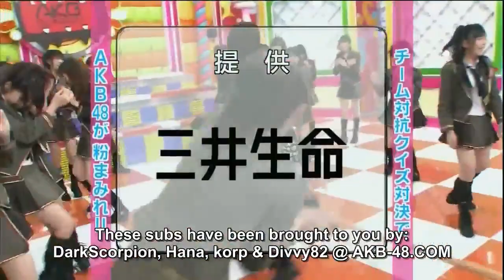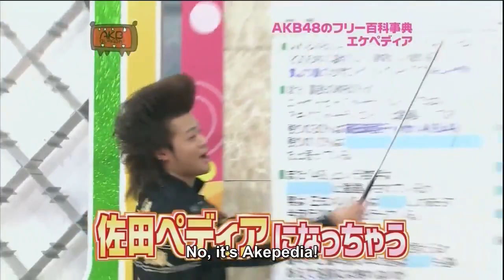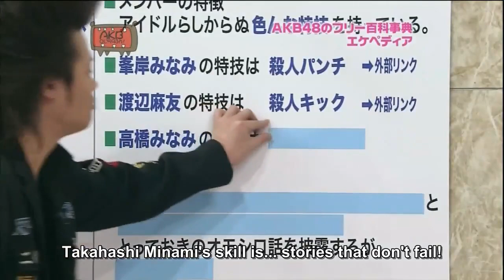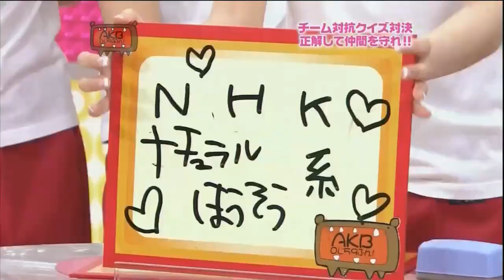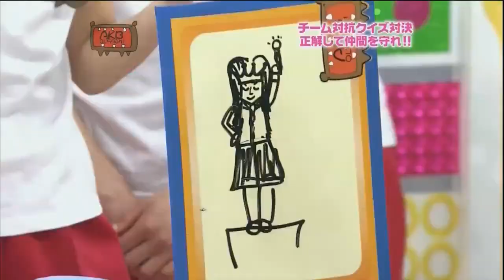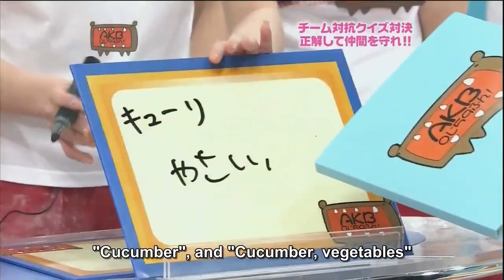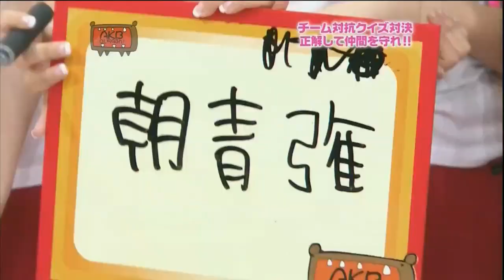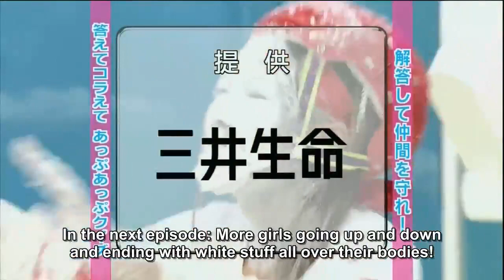AKB 0ji 59fun! | Episode 1 [English sub]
Aired in: April 7, 2008

The episode starts off with Takahashi Minami introducing the new season. We then transition to a short talk segment called AKPedia (similar to Wikipedia). This section has Sada (from the Bad Boys) recapping a few humorous things that happened last season. He then makes fun of a few of the members. This segment ends with another Takahashi Minami's Suberenai Hanashi. The next segment is Up Up Quiz. This game consists of two teams facing each other in a quiz battle. A chosen member from each team sits on the slide and every time a member on their team answers a question incorrectly, the slide's angle will increase. Eventually the member will slip and fall into the box of powder beneath them.

Ending song: BINGO!